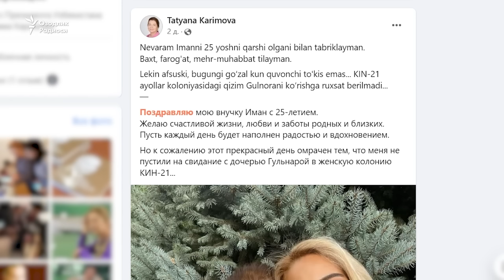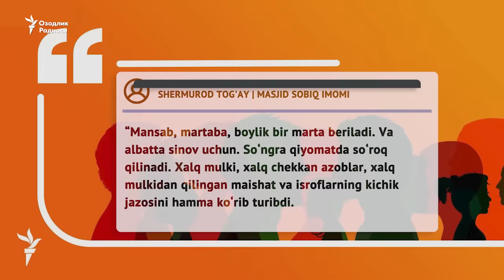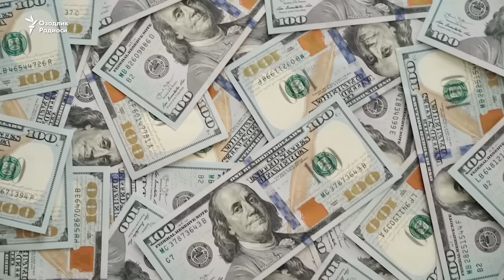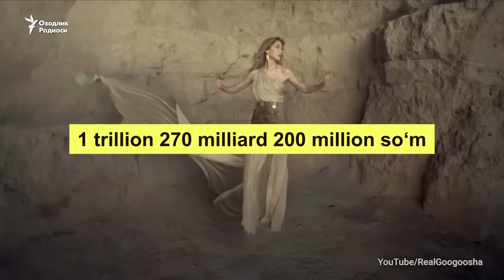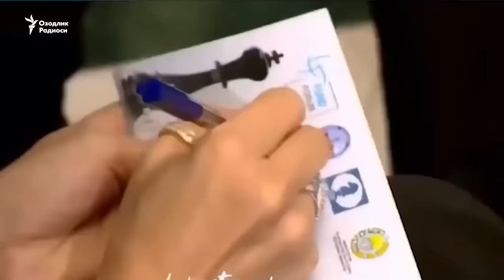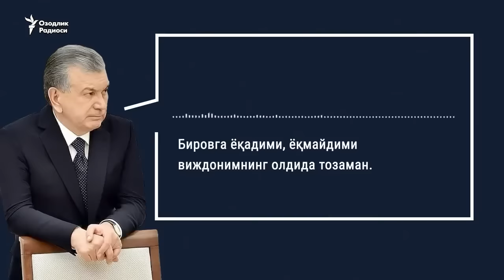Tatyana Karimovaga qamoqdagi qizini ko‘rsatishmadi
Ўзбекистоннинг собиқ биринчи хоними, марҳум президент Ислом Каримовнинг хотини Татьяна Каримова ижтимоий тармоқлардаги саҳифасида қамоқдаги қизи Гулнора билан учрашувга рухсат берилмаганидан ёзғирди.

Бу Татьяна Каримованинг қизи қамоққа олинганидан буён унинг номи тилга олиниб ёзилган биринчи пости.

Шу пайтгача у қизининг ҳибсга олинганига, озодликдан маҳрум этилганига бирор хил муносабат билдиргани йўқ.

Миллиардларни ўмарган президент қизи сифатида тарихда ном қолдирган, Ўзбекистон Жиноят Кодексининг бир қанча моддалари билан озодликдан маҳрум этилган Гулнора Каримова онаси билан аввал ҳам кўришиб турганлиги ҳақида аниқ маълумотлар йўқ.

O‘zbekistonning sobiq birinchi xonimi, marhum prezident Islom Karimovning xotini Tat'yana Karimova ijtimoiy tarmoqlardagi sahifasida qamoqdagi qizi Gulnora bilan uchrashuvga ruxsat berilmaganidan yozg‘irdi.

Bu Tat'yana Karimovaning qizi qamoqqa olinganidan buyon uning nomi tilga olinib yozilgan birinchi posti.

Shu paytgacha u qizining hibsga olinganiga, ozodlikdan mahrum etilganiga biror xil munosabat bildirgani yo‘q.

Milliardlarni o‘margan prezident qizi sifatida tarixda nom qoldirgan, O‘zbekiston Jinoyat Kodeksining bir qancha moddalari bilan ozodlikdan mahrum etilgan Gulnora Karimova onasi bilan avval ham ko‘rishib turganligi haqida aniq ma'lumotlar yo‘q.